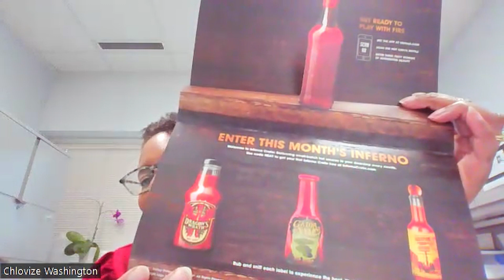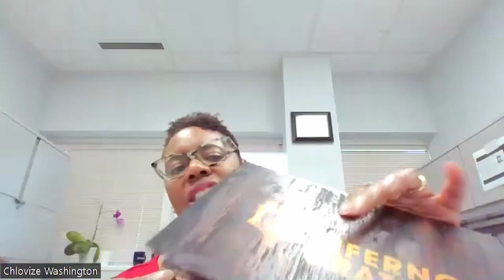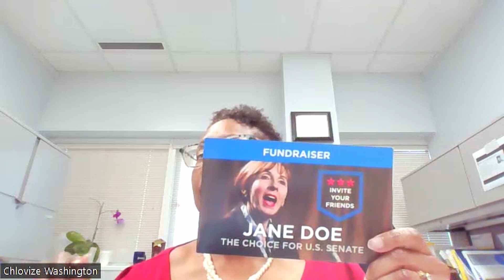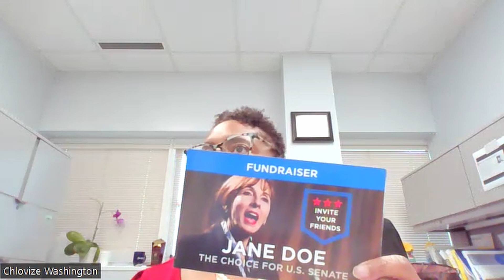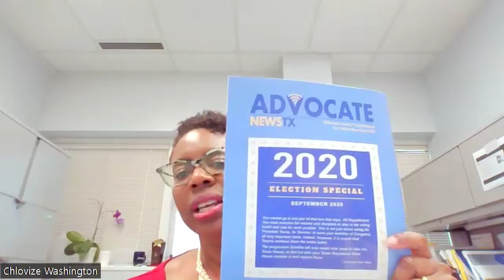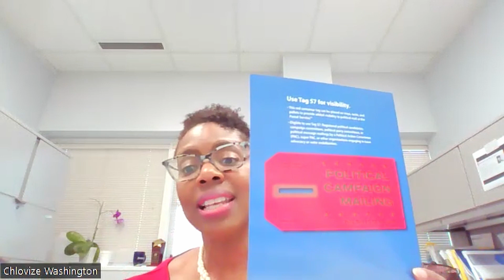Meet the Mailers | Episode 26 | "USPS: Promoting USPS Incentives"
In this episode, I talked with the U.S. Postal Service’s Chlovize Washington, Senior Sales Mail Executive.

I welcomed the opportunity to connect with her as a representative from the USPS to find out more about their incentives program for using direct mail as well as other issues.

Timecodes:

0:00 - Intro
0:43 - Chlovize’s background - how she got involved in direct mail
2:25 - USPS Promotions: How many are running this year, and what’s new for 2023?
10:18 - Informed Delivery
13:23 - Political Mail: what do voters look for or think about when they see political advertising?
20:34 - Planning political campaign. Leveraging Informed Delivery.
23:48 - Direct mail value proposition
26:17 - Trends in direct mail in 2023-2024

Your comments and ideas are very important to us in making your Who’s Mailing What! experience even better for you. Through these engaging and informative talks, we hope you’ll take away practical tips, insights, and stories to inspire and build your own success.

Get instant access to 10 free direct mail PDFs and 10 sales leads of direct mail advertisers